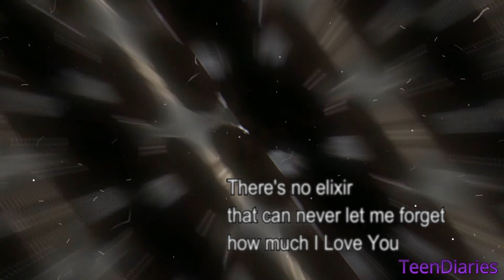The Secret Circle - Cassie & Adam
Olá, Pessoal ✌️
Espero que gostem do video e desfrutem do casal de "The Secret Circle"
Cassie & Adam 😊💙

Hi Everyone ✌️
I hope you like the video and enjoy the couple of "The Secret Circle"
Cassie & Adam 😊💙